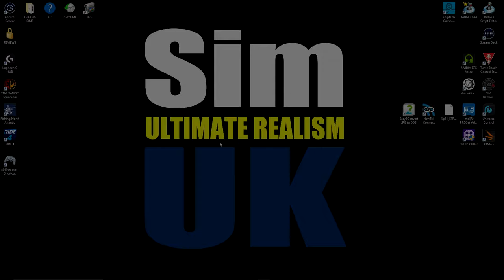Ep.5 Fishing North Atlantic Career Mode | I Bought the Lenore & It Is Brilliant!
Welcome to Sim UK Let's PLAY Fishing North Atlantic on PC.

💖WANT TO SEE ANOTHER EPISODE?💖
     LEAVE LIKES ✔️ & COMMENTS ♒

=== FISHING NORTH ATLANTIC DETAILS

Commercial fishing in the North Atlantic! Discover the majestic world of Canadian Nova Scotia while admiring the vast diversity of ocean life.

Search for the ocean’s gold with upgradable fishing boats and various types of fishing gear as you progress in your career.

Key Features
Fishing methods – Harpooning, Deepline, Lobster, Crabbing, Longline, Net, Trawling
Fish species – Swordfish, Tuna, Lobster, Snow Crab, Cod, Haddock, Pollack, Redfish, Mackerel, Silver Hake
Advanced water shader and weather system, with realistic weather data from the area
Dynamic fish prices – Other fishing boats will also fish and deliver fish at the ports, which affects the prices
Dynamic fish habitats – Fish will swim around the map through the yearly seasons
26 real handcrafted boats available from fishing industry license partners
Huge map over Nova Scotia, Canada (200x300km) with six realistic ports
Fishing industry licensepartners - A.F. Theriaul & Son, Skipasyn, Scanmar, Hermes, Selfa and Moen Marin

Plan the course of your fishing career throughout the whole year: Brave rain and snow while looking for the best fishing areas, but make sure that you to not exceed your quotas!

The new advanced fish-AI require the use of GPS and sonar to follow the movement of your prey depending on weather and season.

NOW WHAT...

1) Leave a LIKE or Dislike.